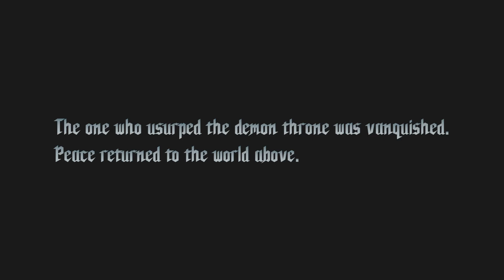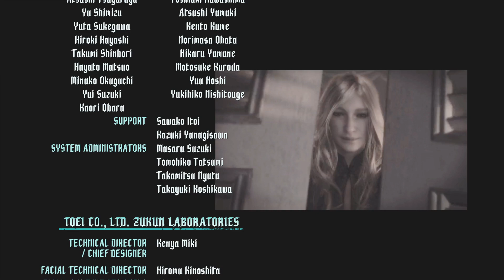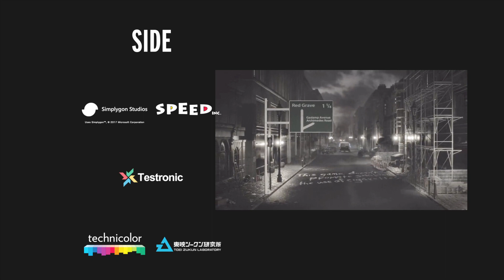Devil May Cry 5 プロローグクリアできちゃった(ネタバレ注意)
どうもおじさんです
スタッフロールが速い